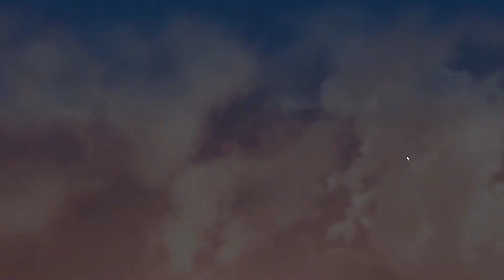THE ANIME BATTE ROYALE FIGHTING GAME!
Road to 10k otw!!!